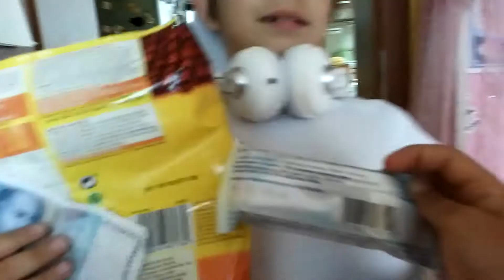Комедиен клип/Сomedy video/Лили и Антон/Lili and Anton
Започнах нова поредица с Иринка,която е много яка! Чао!